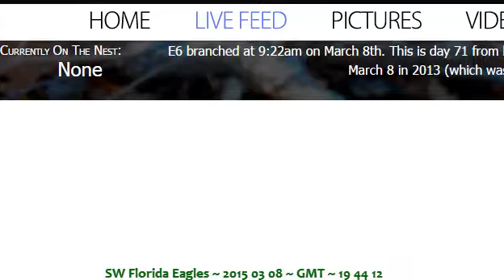Buffering and repeat sequence - SW Florida Bald Eagles